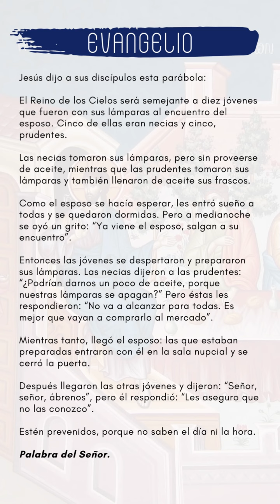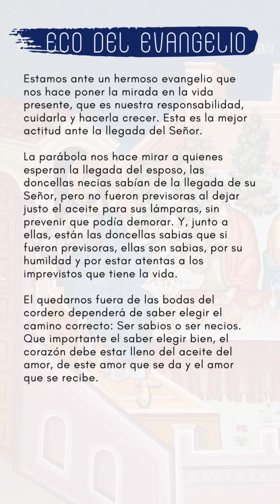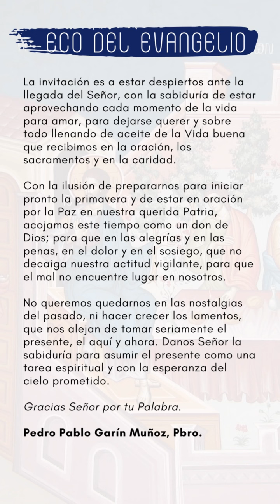ECO DEL EVANGELIO VIERNES 1º DE SEPTIEMBRE